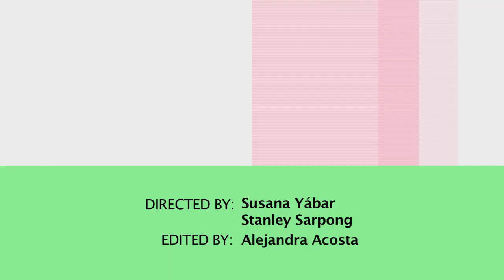How To Have Perfect Looking Legs | Chair Workout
How to get perfect looking legs. With this legs exercise you'll quickly have lean, firm and sexy looking legs. With the summer time being around, don't we all want to show of our legs, but don't always feel comfortable to do it.

That's why I challenge you to do this leg workout consistently. You'll feel more comfortable  showing off those sexy legs.

Grab a chair, keep your balance and on your tiptoes swing your right leg in front of your left to gain momentum and then raise your leg. We’ll do 10 repetitions with each leg and we’ll repeat this exercise three times.

Every Wednesday I'll upload a new video and for the time being on Thursday's I upload TBTs from videos of my spanish channel.

If you have any questions or suggestions I 'd be happy to receive it.

Susana 💕

- Exotica por Juanitos
- Cocunut Water por Dan-o
- Against the wall por Boxcatgames
- The way por Adil Laresh,